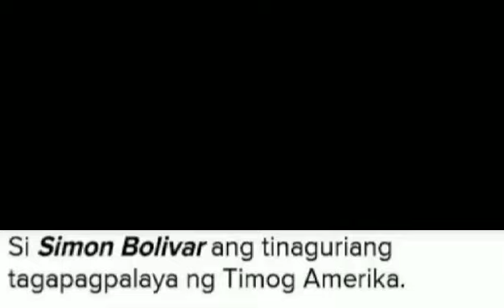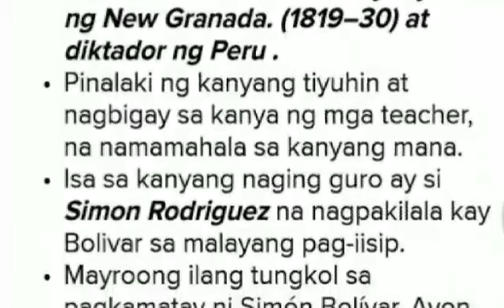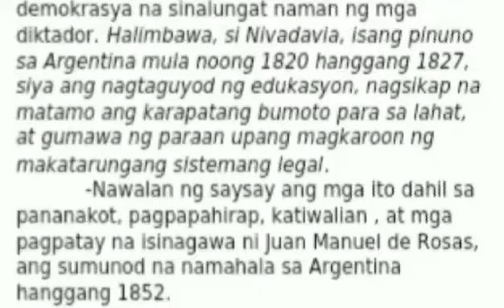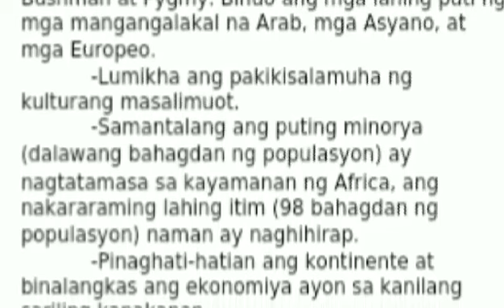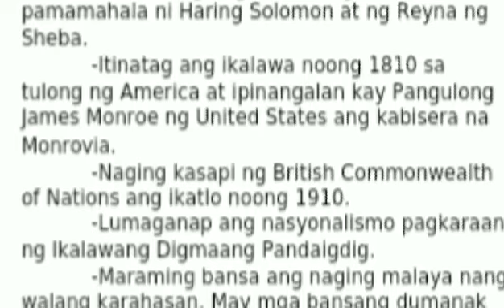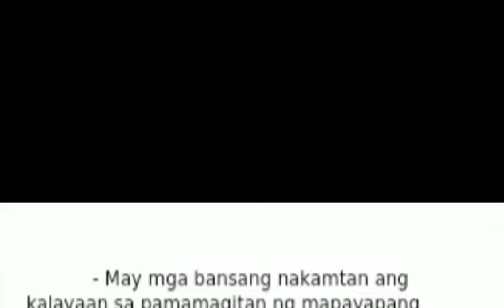3rd Quarter: Aralin 3-13 - Si Bolivar, Demokrasya at Nasyonalismo sa Latin America at Africa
8-Laoan

Cariaga Group